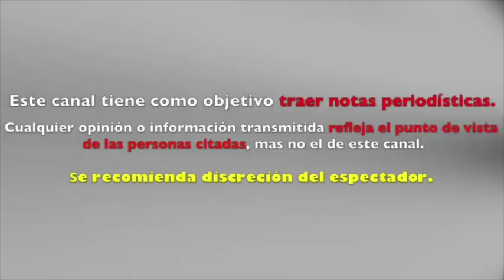todavía NO LLEGA el 2019 y MHONI ya hizo TERRIBLE PREDICCIÓN con FECHA EXACTA